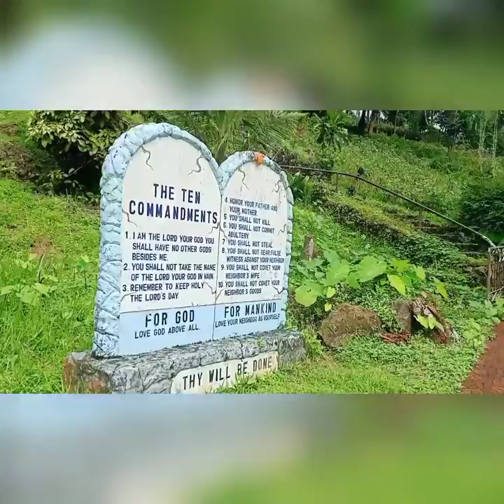KAMAY NI HESUS LUCBAN QUEZON mestizangtagacapiz Vlog 254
Send Me Something Or Any Of Your Item To Endorse Or Any Beauty Product You Want Me To Feature On My YouTube channel
Office Address @ 4 C Bagong calzada st Ususan Taguig city